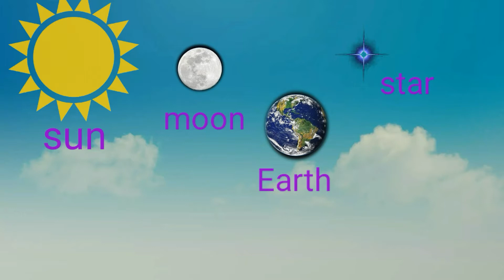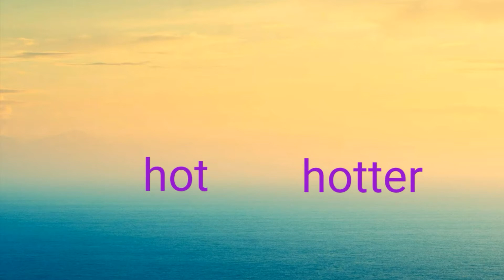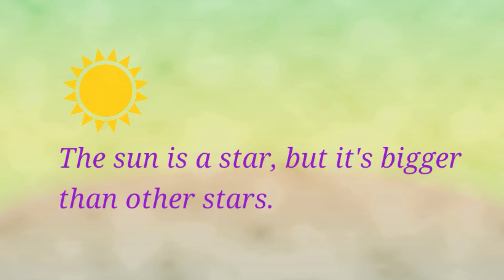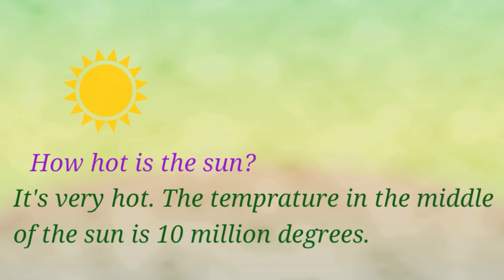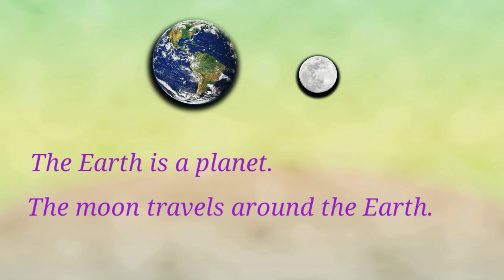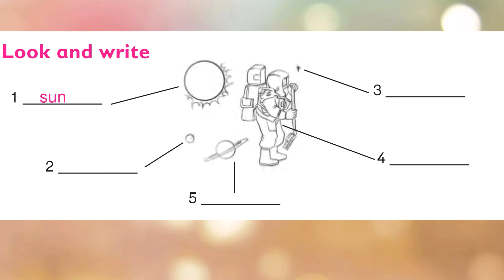Grade5-Unit12 اللغة الإنكليزية للصف الخامس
الصف الخامس#الوحدة12